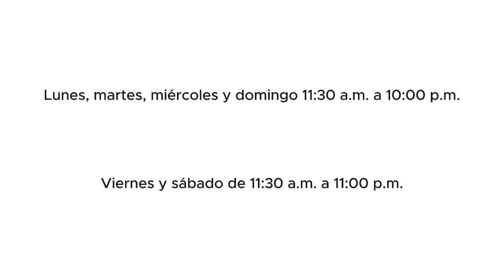Fogo Rodizio presenta su menú a la carta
Cortes de carne, pastas y entradas frías forman parte del menú a la carta del restaurante Fogo Rodizio, ubicado en San Antonio de Escazú.

Los comensales pueden escoger entradas como ensalada verde con frutos rojos, bisque de langosta o tabla de fiambres y quesos.

Entre los platos fuertes ofrecen new york steak, lomito de res en salsa de moras, salmón a la parrilla o pastas, además de postres como pie de pecanas, limón, brigadeiro o quindin de coco.